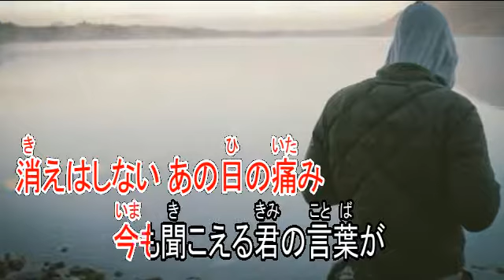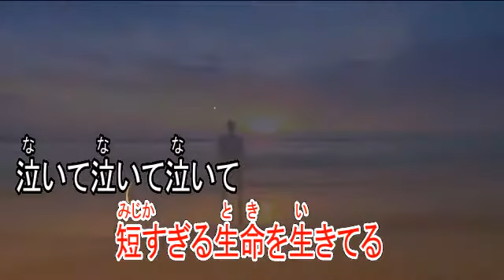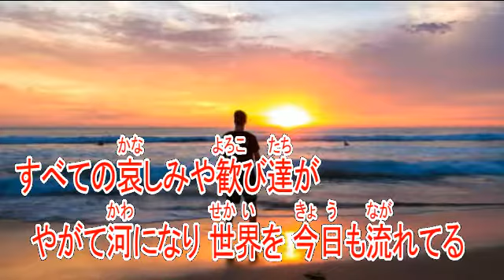夜曲 日野美歌 【カラオケ】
歌手　日野美歌
作詞　寺岡呼人
作曲　寺岡呼人